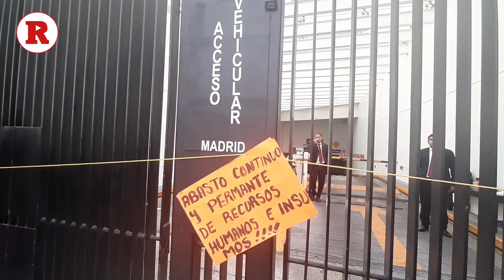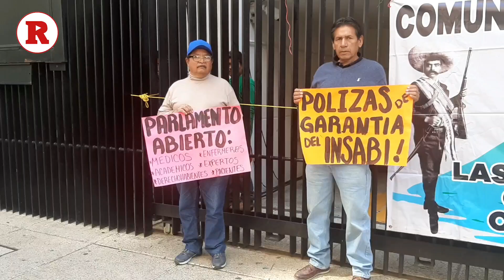Padres de niños con cáncer bloquean entradas al Senado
Omar Ibarra, Lesly Martinez y Guadalupe Alonso hablan de las exigencias que tienen al sector salud debido a la desaparición del Seguro Popular y por lo cual bloquearon  los accesos del Senado junto a más personas afectadas.